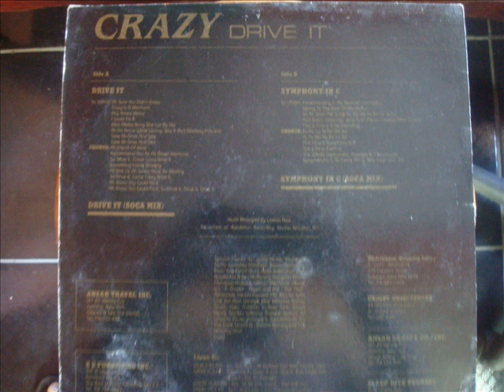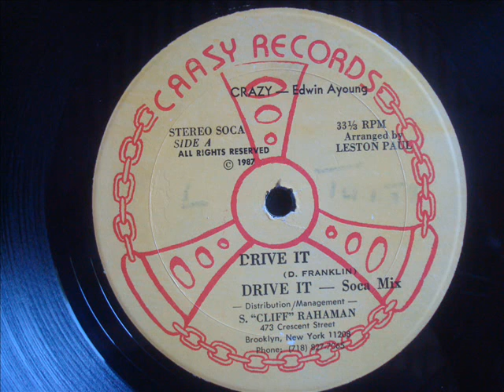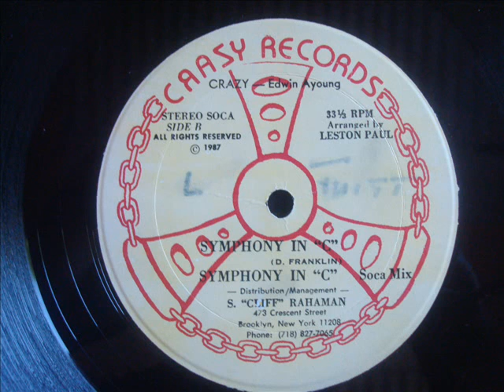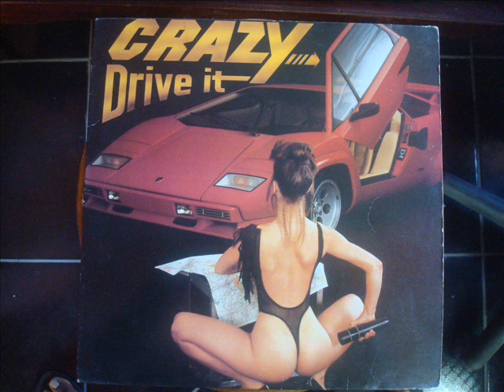Crazy Drive It